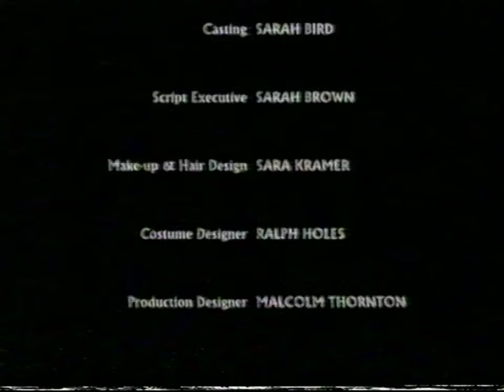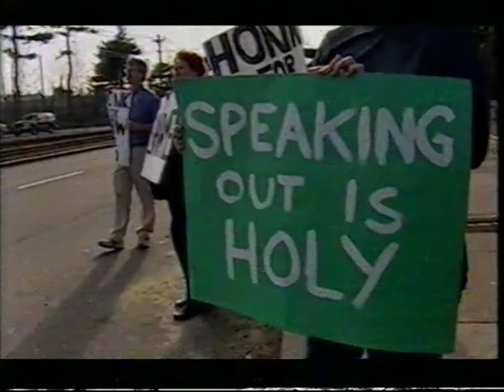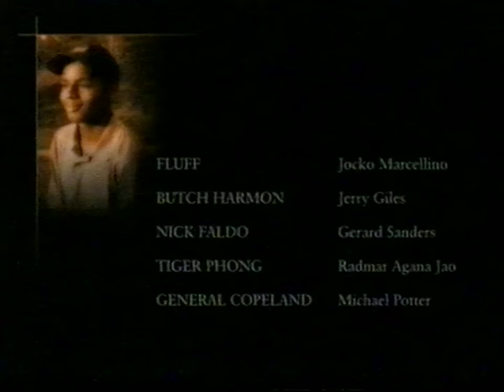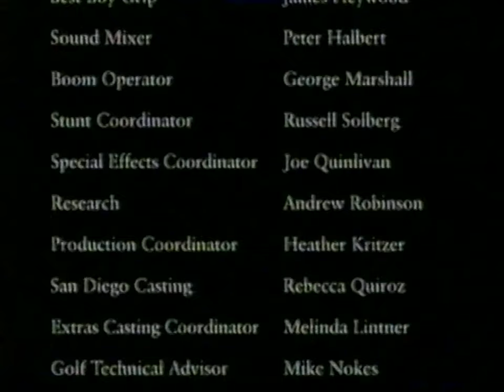BBC One Continuity + BBC News - 14/04/2002